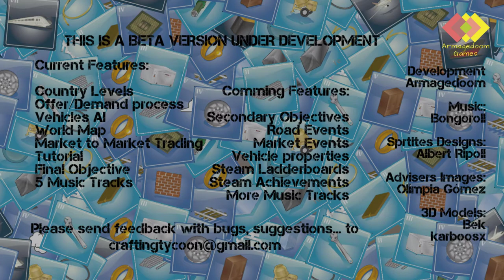Crafting Tycoon (2017) - First Impressions Review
Crafting Tycoon is a cheaply designed game in which you build roads and factories, setting up an national trade network. There's not much gameplay, and it feels like a high school final project. 3/10